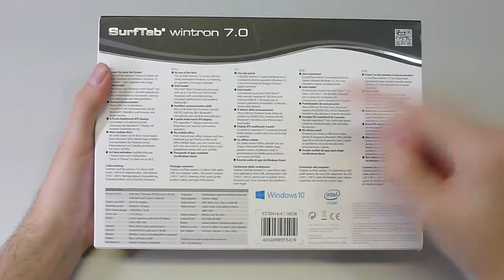Unboxing Trekstor SurfTab Wintron 7.0 - ITA - AppsParadise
Video Unboxing del tablet Trekstor SurfTab Wintron 7.0 con Windows 10 e processore Intel a bordo coadiuvato da 1 GB di memoria RAM in italiano da Sergio Bosio per AppsParadise.